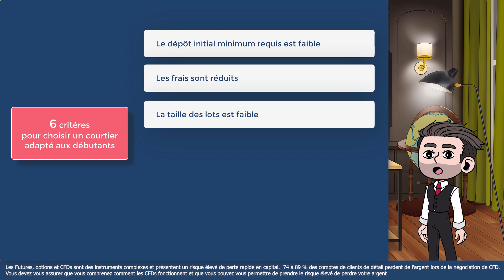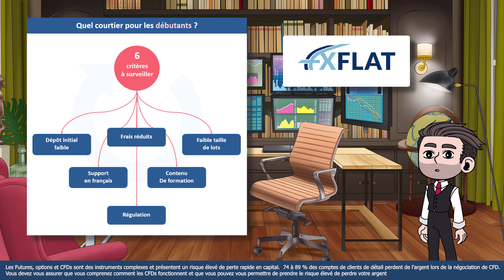Quel courtier choisir pour débuter en bourse ?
*Investir comporte des risques. Vous devez vous assurer que vous comprenez comment les instruments financiers fonctionnent et que vous pouvez vous permettre de prendre le risque de perdre votre argent.

⏱ Timestamps
0:00 : Introduction
0:45 : Choisir un courtier dont le dépôt initial minimum requis est faible
1:33 : Sélectionner un broker dont les frais sont réduits
2:13 : Opter pour un intermédiaire dont la taille des lots est faible
3:11 : Un courtier qui prodigue du contenu de formation
4:04 : Un broker qui possède un service client en français
4:53 : Faire le choix d'un courtier régulé
5:25 : Conclusion